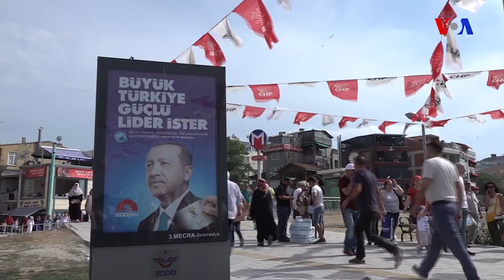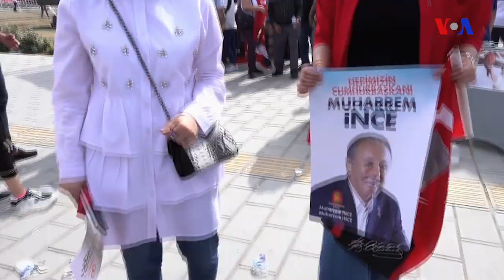Muharrəm İncə Ərdoğanın evinin qarşısında mitinq edib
Türkiyə prezidentliyinə namizəd Muharrəm İncə hazırkı prezident Rəcəb Tayyip Ərdoğanın İstanbulun dini-mühafizəkar ərazisi sayılan Üsküdarda yerləşən evinin qarşısında mitinq təşkil edib.